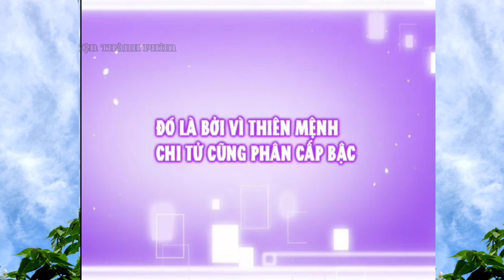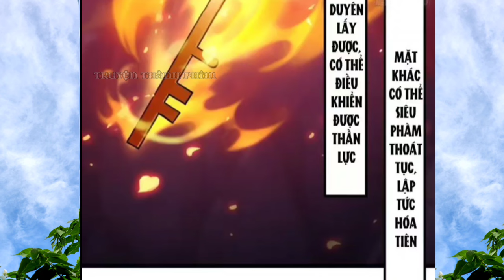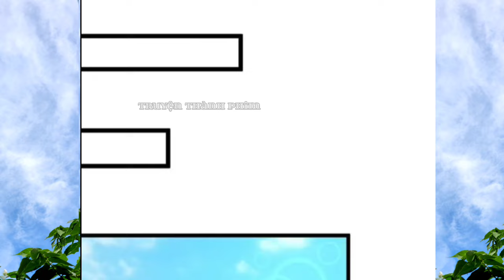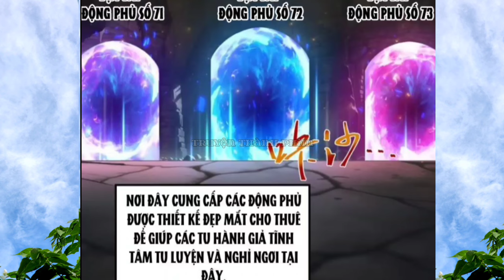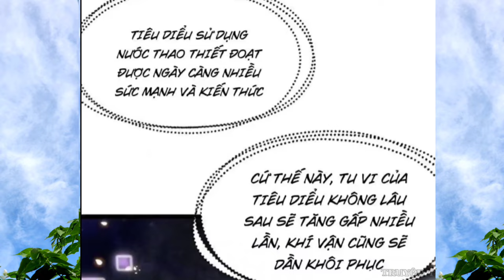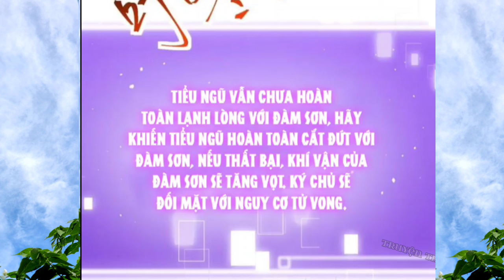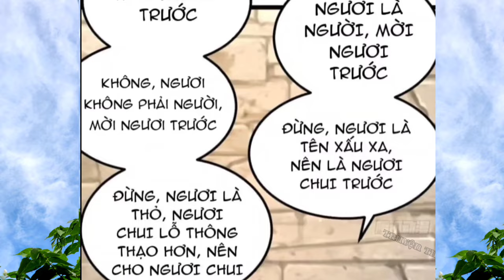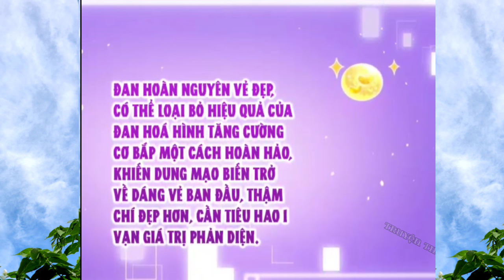Vừa Bắt Đầu Làm Sư Huynh Ta Có Cửa Hàng Phản Diện TU Tiên * Tập 4 | Thành Phim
Ae.ủng hộ mình
Thank ae nhiều